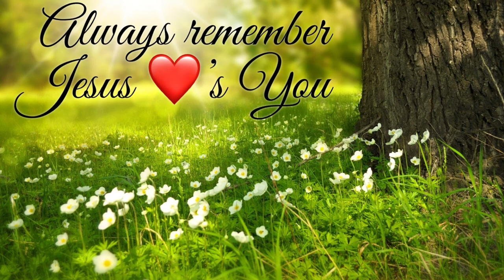Bury Me Beneath The Willow on Banjo Picked and Sung with slideshow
Here is my arrangement of this tune picked using 3 finger picking.  I put in a slideshow of fun stuff too.  Hope you enjoy it!

For banjo - Bart Reiter Standard
Grover compensated bridge
Strings I use
Fretboard cleaner
PopVoic mic
Kustom Acoustic 65W amp
L.R. Baggs Banjo Pickup

Fretboard cleaner

For Merlin Seagull M4
Seagull M4 in G pack
Seagull M4 in D pack
D Strings Ball End
Fretboard cleaner
Gig Bag
Seagull strap
Cool straps
Snark tuner
Kyser capo (works on banjo too)
Variety pack of picks

Have you been saved by the Blood of Jesus?  Do you need to get in the Word?  Have questions, need answers -  ASK, SEEK, KNOCK!